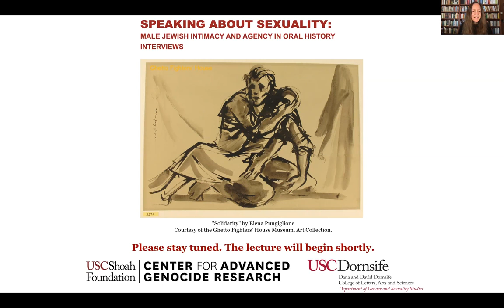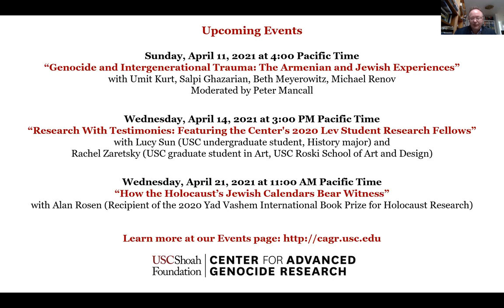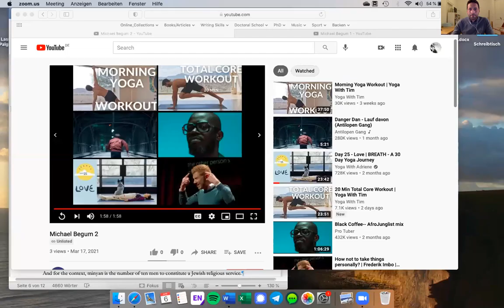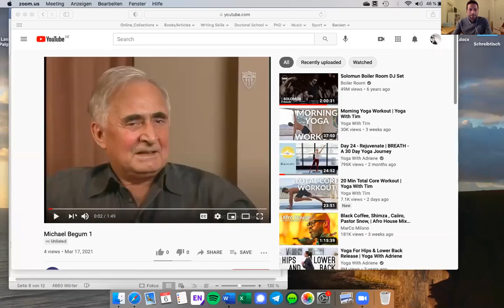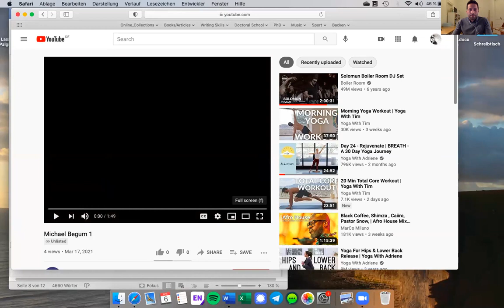Speaking About Sexuality: Male Jewish Intimacy & Agency in Oral Histories - Florian Zabransky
The USC Dornsife Center for Advanced Genocide Research presents this public lecture by Florian Zabransky (PhD candidate at the Weidenfeld Institute–Centre for German-Jewish Studies at University of Sussex, UK), the Center's 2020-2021 Margee and Douglas Greenberg Research Fellow, presented on Zoom on April 6, 2021. The full title of the lecture is "Speaking About Sexuality: Male Jewish Intimacy & Agency in Oral History Interviews." The lecture was cosponsored by the USC Department of Gender and Sexuality Studies.

Learn more about the USC Department of Gender and Sexuality Studies

In this lecture, Florian Zabransky (PhD candidate at the Weidenfeld Institute's Centre for German-Jewish Studies at University of Sussex, UK) will discuss his research exploring the recurring theme of intimacy in the USC Shoah Foundation Visual History Archive's oral history interviews. Excavating the intimate experiences of male Jews during the Holocaust, he focuses on how intimacy is narrated and discussed in the interviews and analyzes the relationships, social dynamics, gender roles, hierarchies, and power relations at play. He reflects on the ways in which examining male Jewish intimacy adds new perspectives to our understanding of the Holocaust.